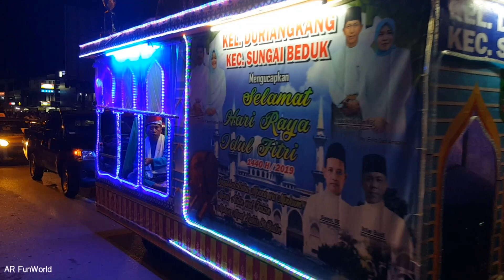Pawai Takbir Idul Fitri 1440H Kota Batam 2019 || Mobil Hias Kelap Kelip Cantik - Cantik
Pawai Takbir Mobil Hias Idul Fitri 1440H 2019M Ruko Palm Spring Batam | Eid al-Fitr Parade in Batam  | Pawai Mobil Hias Idul Fitri

Pawai kendaraan hias ini dimulai dari ruko dealer Daihatsu Palm Spring dan berakhir di Masjid Agung. Rute yang semula akan melewati simpang McDonald's Jodoh - Hotel Pacific - Harbour Bay - Polsek Batu Ampar ini berubah ke Nagoya - Pelita - Patung Kuda - Bundaran Madani sampai ke Masjid Agung.
Video ini hanya menampilkan pawai di ruko Palm Spring.